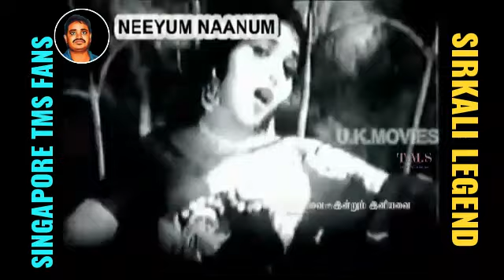SIRKAZHI GOVINDARAJAN LEGEND VOL 96